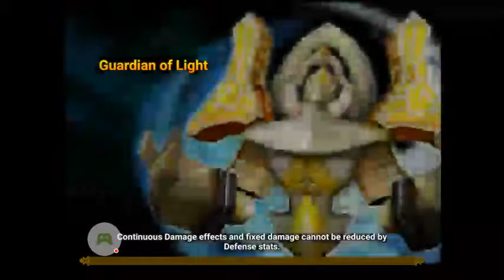Summoners war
Leave a like thumbs up